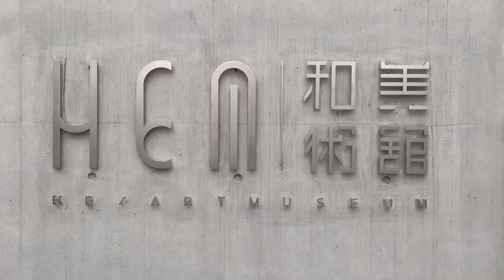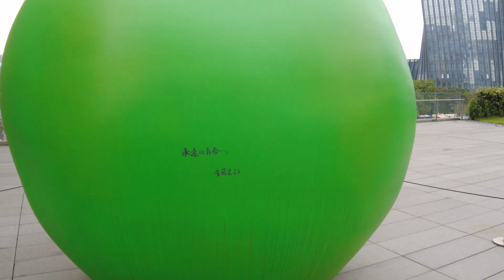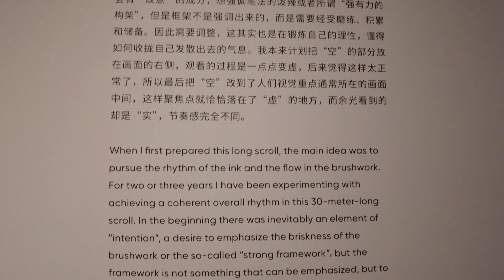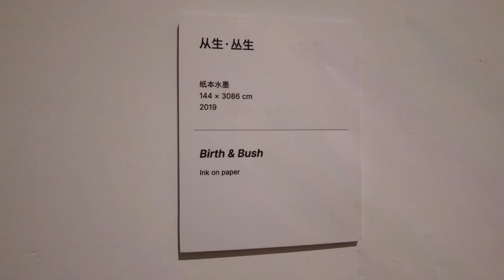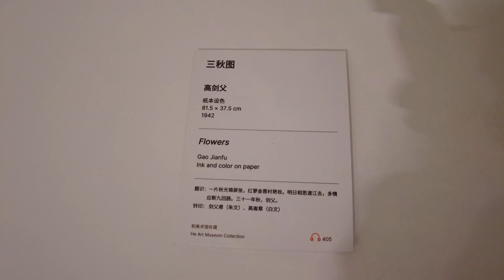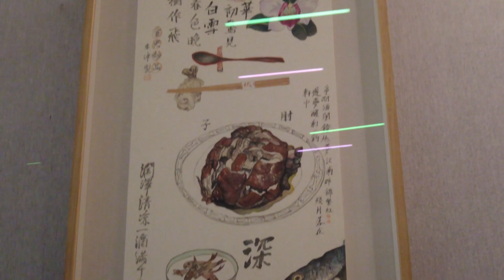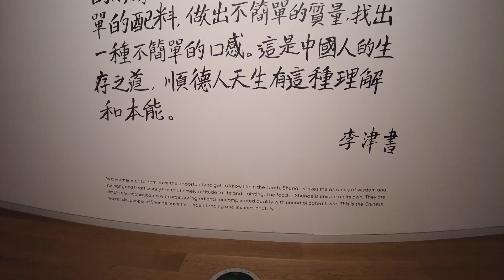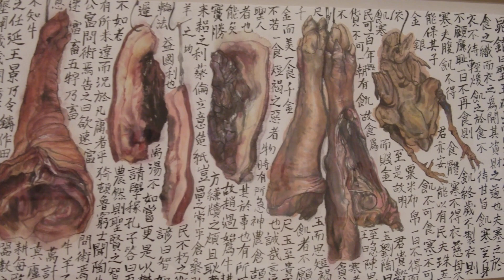He Museum Modern & Contemporary Art special exhibitions, Li Jin, Tadao Ando, Fo Shan, Guangzhou